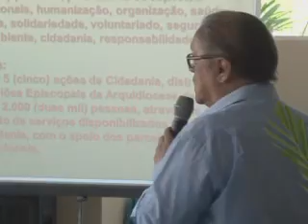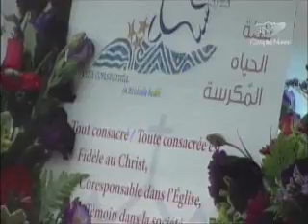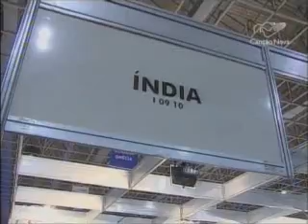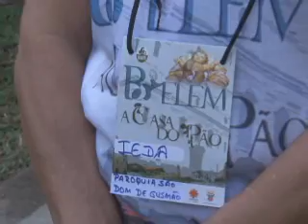Notícias Pastorais - 06/12/2014